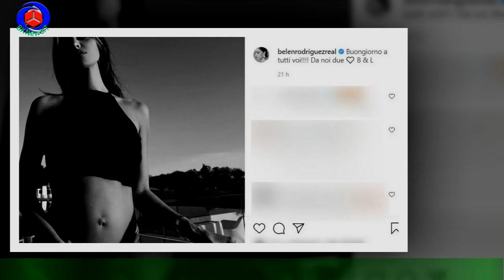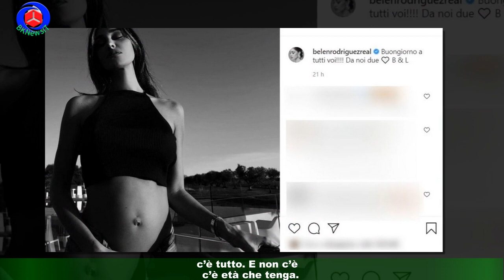Belen, le foto dopo la gravidanza: i notano dei dettagli, c'entra il ventre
La modella argentina è già tornata in forma. I suoi numerosi 'seguaci' hanno fatto caso a un paio di dettagli relativi al suo corpoBelen Rodriguez, dopo circa 40 giorni aver partorito, è già in formissima. Il fisico dell’argentina è già tornato simile a quello che aveva prima della dolce attesa.A confermarlo una volta di più ci ha pensato la stessa sudamericana che si è immortalata in una serie di scatti poi divulgati su Instagram.